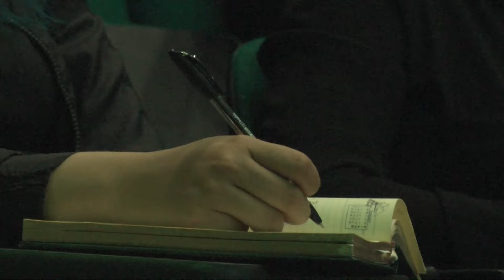CAJA DE PANDORA UNIQUINDÍO: Foro de pedagogía social.